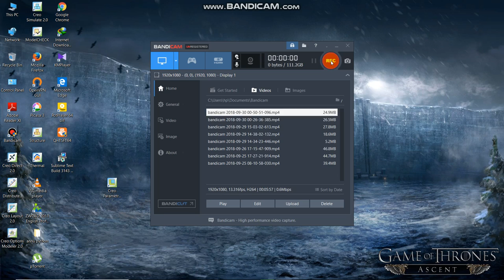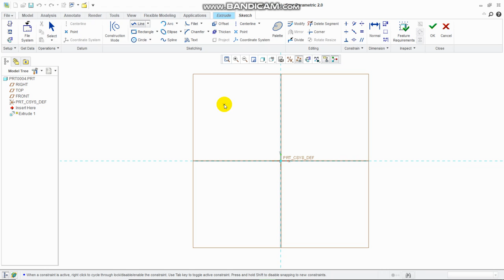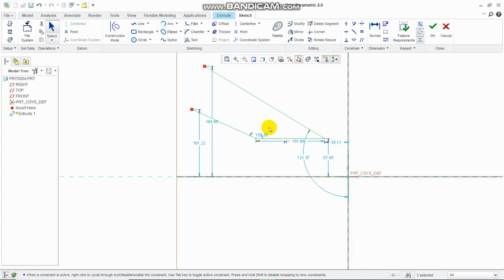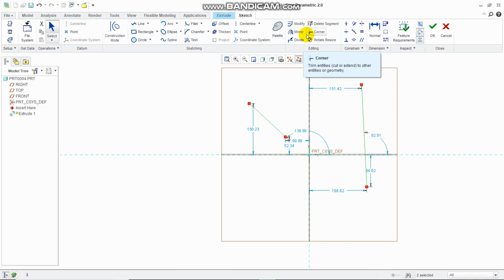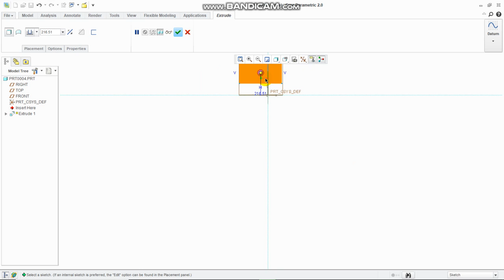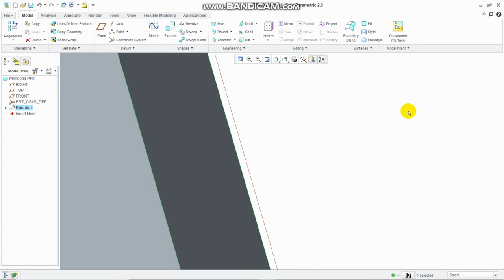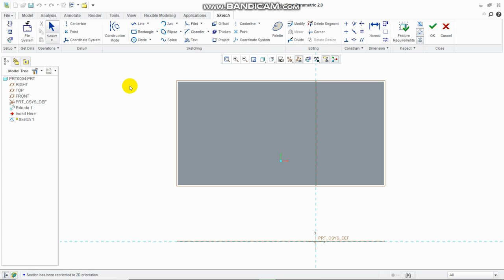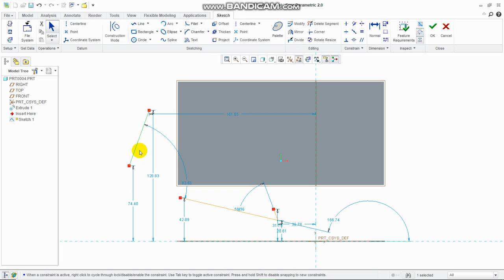Working of mouse in Creo Lecture 2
Creo tutorial Series in Hindi Lecture 2